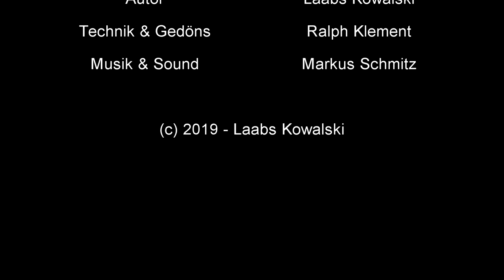My Way - Die seltsame Flasche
Gaststätte "My Way", Aachener Str. 415, 50933 Köln

Darsteller: Jani Müller, Sascha Müller, Laabs Kowalski
Autor: Laabs Kowalski
Realisation & Regie: Ralph Klement

Copyright by Laabs Kowalski 2019